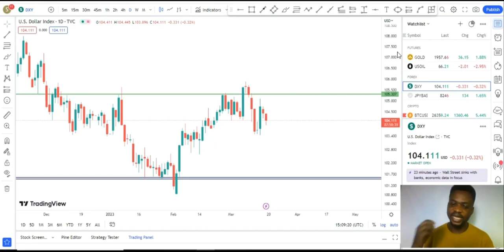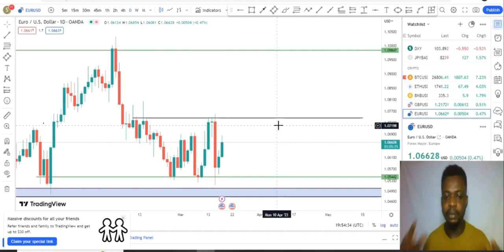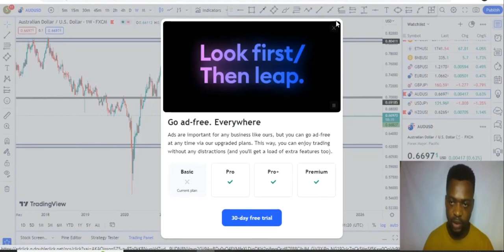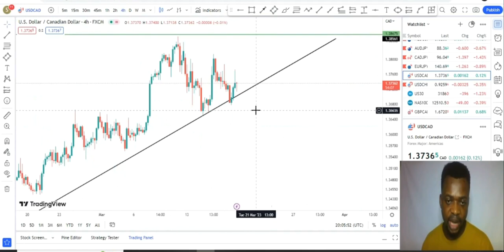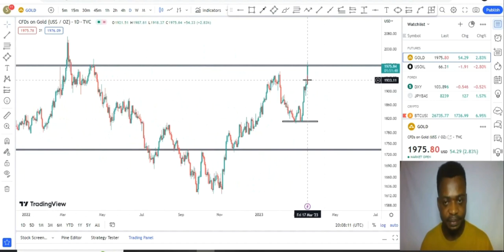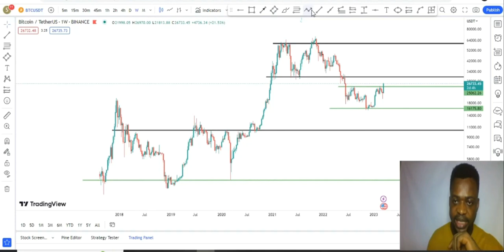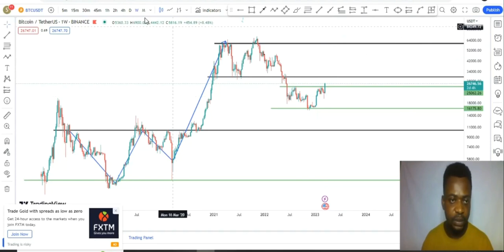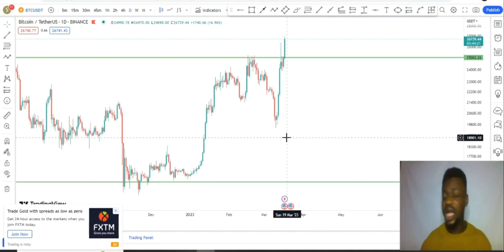The collapse of SVB + how to make money from the boom in the Forex and Crypto market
weekly market review on Forex, gold, Bitcoin, stocks , indices etc